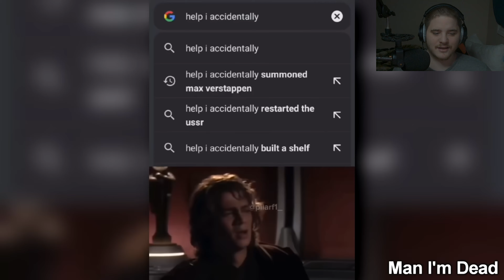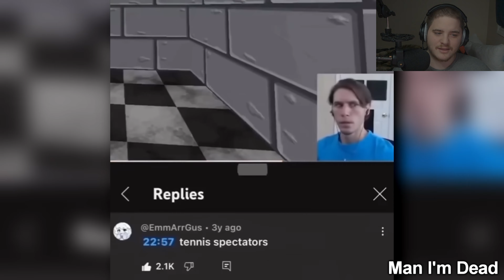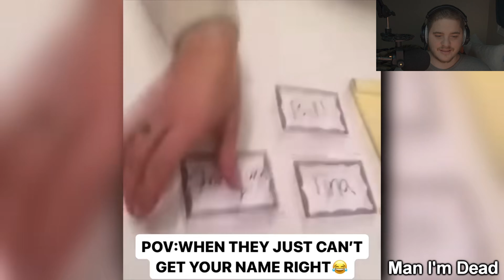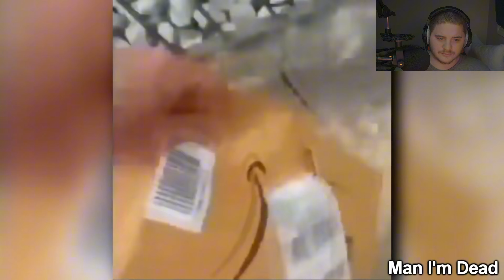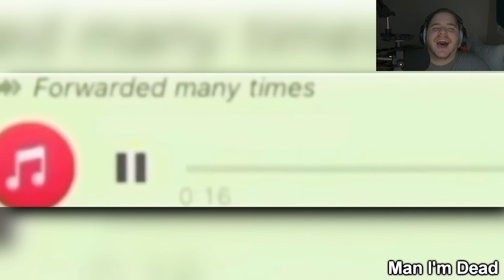Try Not To Laugh #11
In this video, I take on another "Try Not to Laugh" challenge with a bunch of hilarious clips. I’m terrible at these, but it’s always a good time! If you’re up for some laughs, grab some snacks, and let’s see how long you can hold out without cracking up.